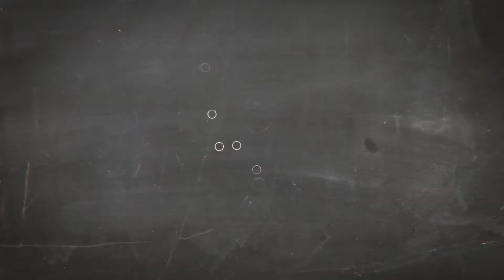CAPTAIN TSUBASA DREAM TEAM // SR-SSR TICKETS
SSR,SR ticketları attım, hepinize iyi seyirler :)